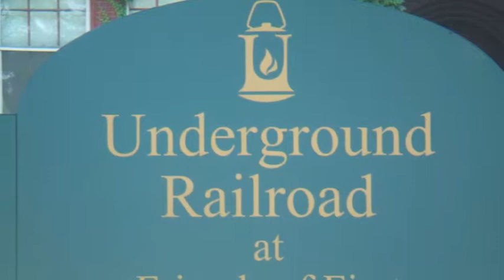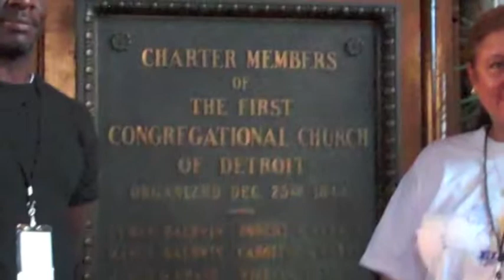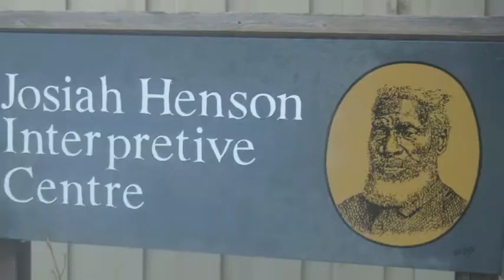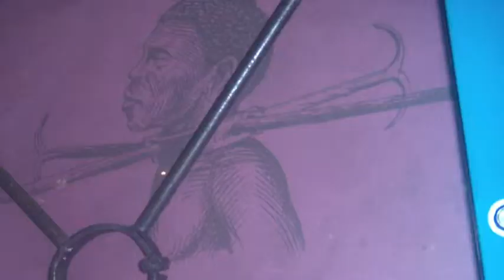J&J TV Follow The North Star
Trip to Canada - Labor Day 2011